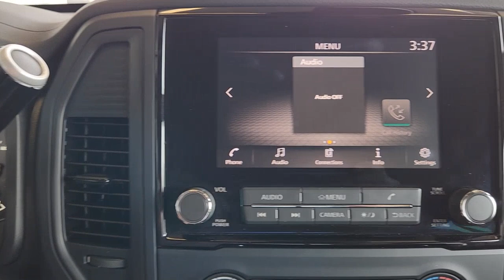2022 Nissan Titan Bedford, Grapevine, Arlington, Dallas, Irving NR10426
Super Black Used 2022 Nissan Titan SV available in 310 Airport Freeway, Bedford, Texas at Grubbs Nissan. Servicing the Bedford, Grapevine, Arlington, Dallas, Irving, TX area.

Grubbs Nissan
310 Airport Freeway

CARFAX One-Owner. Clean CARFAX.brbrCertified. Nissan Certified Details:brbr  * 167 Point Inspectionbr  * Vehicle Historybr  * Plus 1 Year Pre-Paid Maintenance Included.br  * Warranty Deductible: $100br  * Limited Warranty: 84 Month/100000 Mile (whichever comes first) from original in-service datebr  * Roadside Assistancebr  * Transferable WarrantybrbrbrGrubbs Nissan of Bedford Texas is proud to present you with this 2022 Nissan Titan SV that is loaded with the following Factory Options:Accessory Utility Package (4-Pin/7-Pin Wiring Harness Connector (Rear Bumper) Bumper Step and Trailer Hitch) Titan SV Nissan Certified Certified 4D Crew Cab 5.6L V8 DOHC 32V 400hp 9-Speed Automatic RWD Super Black Black Cloth 3.69 Axle Ratio 4-Wheel Disc Brakes 6 Speakers ABS brakes Air Conditioning Alloy wheels AM/FM radio: SiriusXM Auto High-beam Headlights Blind Spot Warning Brake assist Bumpers: chrome Carpet Floor Mats Cloth Seat Trim Driver door bin Dual front impact airbags Dual front side impact airbags Electronic Stability Control Front anti-roll bar Front reading lights Front Split Bench Seat (40/20/40) Front wheel independent suspension Fully automatic headlights Heated door mirrors Illuminated entry Knee airbag Loop Side Steps Low tire pressure warning NissanConnect featuring Apple CarPlay and Android Auto Occupant sensing airbag Outside temperature display Overhead airbag Panic alarm Passenger door bin Passenger vanity mirror Power door mirrors Power steering Power windows Radio data system Radio: NissanConnect AM/FM Rear anti-roll bar Rear Parking Sensors Rear seat center armrest Rear step bumper Rear window defroster Remote keyless entry Security system Speed control Speed-sensing steering Speed-Sensitive Wipers Splash Guards Split folding rear seat Steering wheel mounted audio controls Tachometer Telescoping steering wheel Tilt steering wheel Traction control Trip computer Variably intermittent wipers Voltmeter and Wheels: 18 x 8 Silver Painted Alloy.brGrubbs Nissan is a Dallas Fort Worth Used Car Superstore located in the Mid-Cities region of North Texas.brLuxury Vehicles 4WD / 4X4 Jeeps & SUVs Sports Cars Certified Vehicles & NEW Nissans.brIf you do not see what you are looking for. Please contact our acquisition specialist and we will find the ride of your dreams..